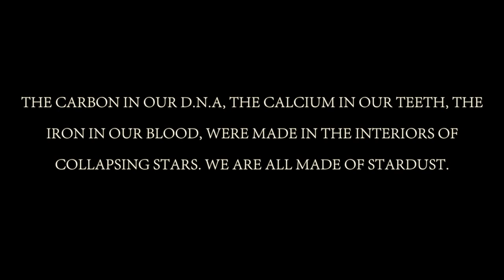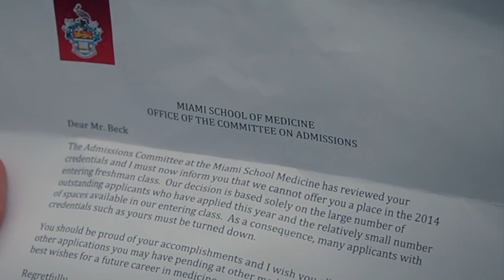Stardust by Lisa B.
Stardust on iTunes & more!

For iTunes search Lisa B. or click on the following

(Pop/House)
Music info: Produced by Neal Sarin, Written by Vincent Hamilton & Carl Mbao, Additional Production by Robert Contella.
Video info: Directed by: Lisa B., Jeremy MacMillan, Walter Pratt, Chace Davinchay.
Video Produced & Created by: Lisa B. Edited by: Walter Pratt
Make-up by: Melanie Denise Rodriguez.
Hair by: John Rojas.